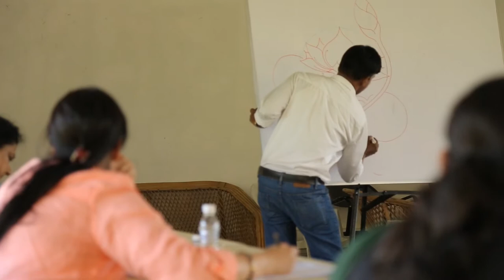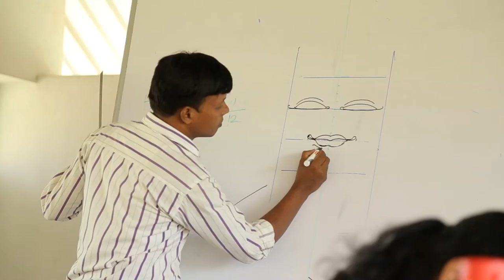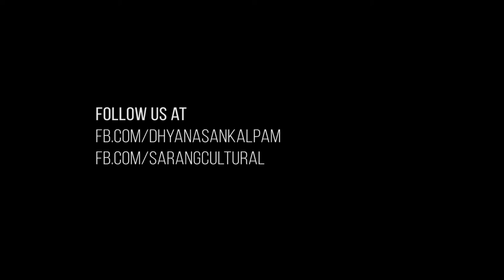Kerala Mural Painting Workshop, 21-27 February 2016, Bangalore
Glimpses from Kerala Mural Painting Workshop that was organised by Sarang Cultural Ventures in association with Dhyanasankalpam (Open Studio for Murals) at Visthar, Bengaluru during Feb 21- 27, 2016

Created by 'Focus Factory' the video shows the activities from those 7 days. (Thank you Aravind and Mani! :) )